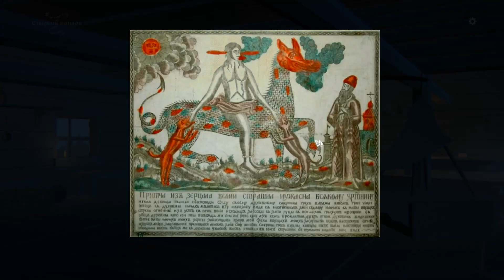Black Book (Чёрная книга) | ИЗВОДИМ ПИВНУЮ ПОРЧУ | #19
К нам обратились Николай и Матрена за помощью. У них свадьба и нужно, чтобы всё прошло хорошо. Но кто-то испортил пиво. А за пиво и двор - стреляю в упор